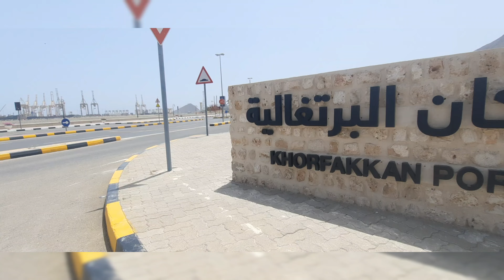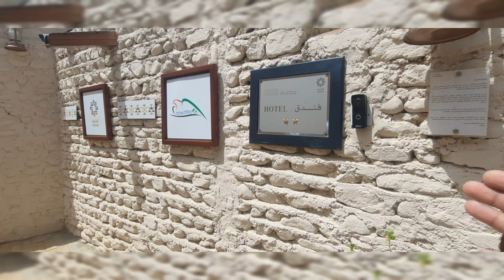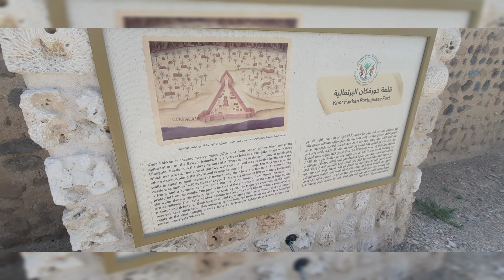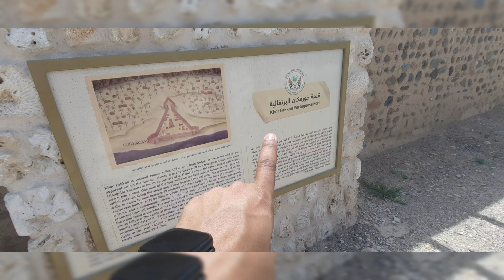Khorfakkan Portuguese fort / khorfakkan / Marathi vlog / Vlog marathi